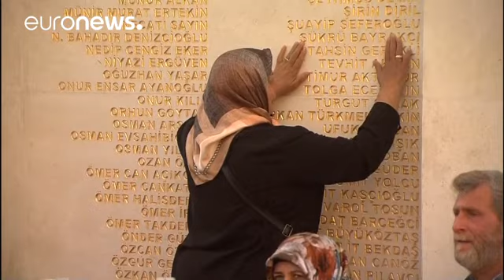Une marée rouge commémore le putsch manqué à Istanbul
Musique ottomane, mise en scène grandiose, marée humaine, la Turquie commémorait ce samedi le premier anniversaire du putsch manqué du 15 juillet 2016, date qui a bouleversé le pays.

Plusieurs dizaines de milliers de personnes, principalement des soutiens du président Recep Tayyip Erdoğan, se sont réunies près du pont des Martyrs à Istanbul, où un monument a été inauguré en hommage aux près de 250 victimes de la tentative de coup d'Etat. D'autres célébrations ont eu lieu à travers la Turquie.